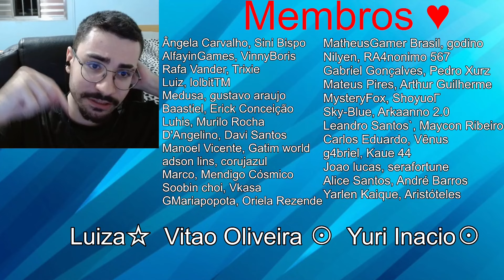VAMOS TOMAR A FRANÇA - Miraculous Ladybug Temporada 1 Episódio (Lâmina Negra) React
Nesse novo video vamos reagir a Miraculous: As Aventuras de Ladybug Temporada 1 Episódio  (Lâmina Negra)

Baastiel
Ângela Carvalho
Trixie
Sini Bispo
Vitao Oliveira
Daniel Marques
Cristiano Gonçalves
Luhis
Luiz
Medusa
AlfayinGames
VinnyBoris
Rafa Vander
lolbitTM
꧁𝙻𝚞𝚒𝑧𝚊꧂
adson lins
Erick Conceição
Manoel Vicente
Maicon SiqueiraBica
Murilo Rocha
D'Angelino
Davi Santos
Gatim world
godino
Nilyen
corujazul
rine
Marco
Soobin choi
Mendigo Cósmico
galactic depth
Vkasa
Matheus f
Yuri Inacio
Oriela Rezende
GMariapopota
MatheusGamer Brasil
Kaue
RA4nonimo 567
Gabriel Gonçalves
Arthur Guilherme
Mateus Pires
Broken Gamer
Pedro Xurz
Um gatinho no telhado
ShoyuoГ
Julio César
Sky-Blue
Arkaanno 2.0
Kakuzu Tisorero
Leandro Santos`
Kyoi Dreeinel
Igor Ferreira
ALAN GABRIEL
Aristóteles
Maycon Ribeiro
Carlos Eduardo Schulthais
Vênus
lukas_jeong
g4briel
Traduções ptbr
yuri nunes
Yarlen Kaique
Joao lucas De oliveira
serafortune
Alice Santos
Angelita Maria
André Barros
𝐈' 𝐚𝐦 𝐊𝐢𝐰𝐢
Cauã Santos Silva
Paulo Gabriel